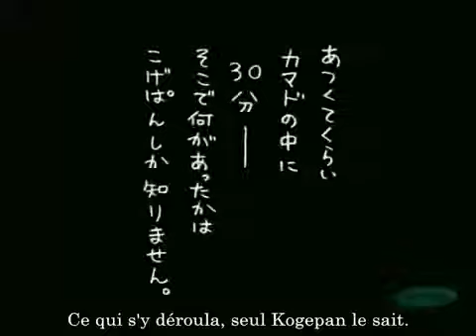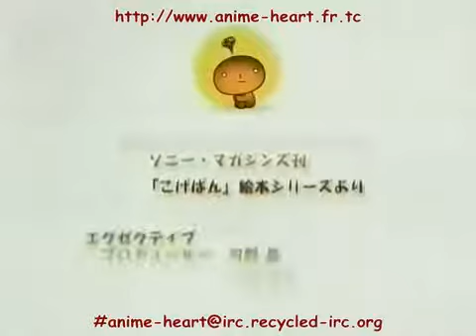Kogepan 05 [VOSTFR]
La vie d'un petit pain brûlé en 10 histoires courtes.